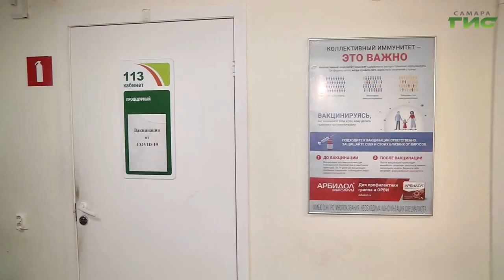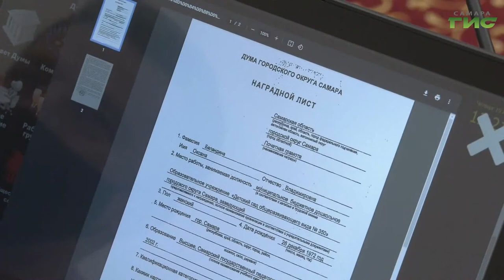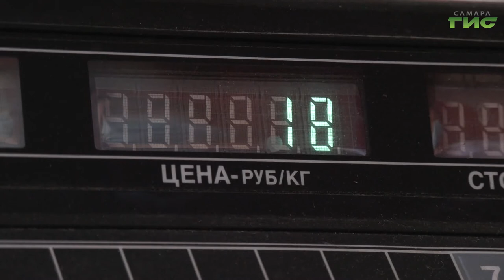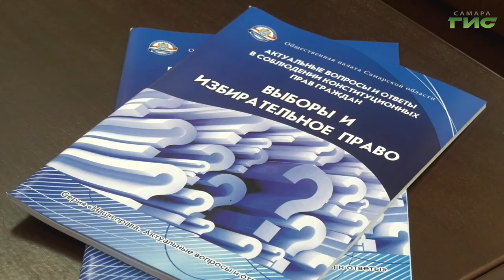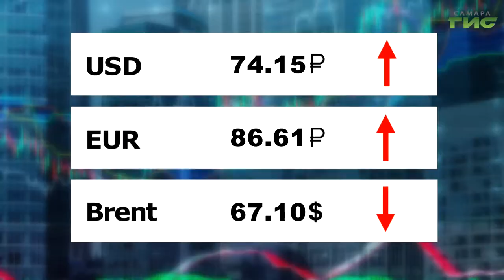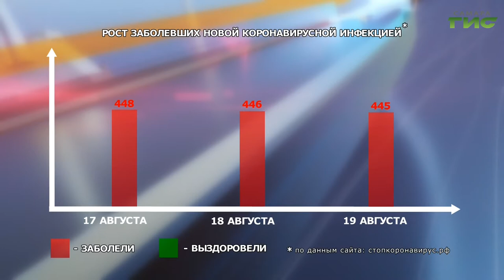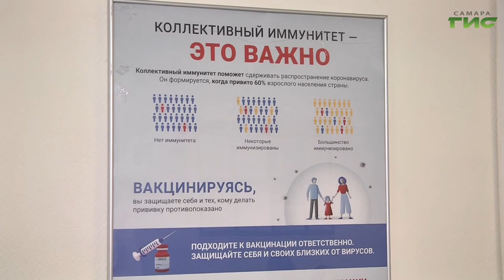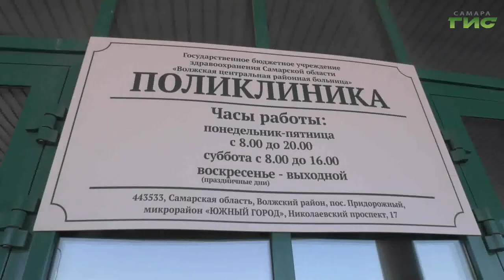"События" от 19.08.2021 (вечер)